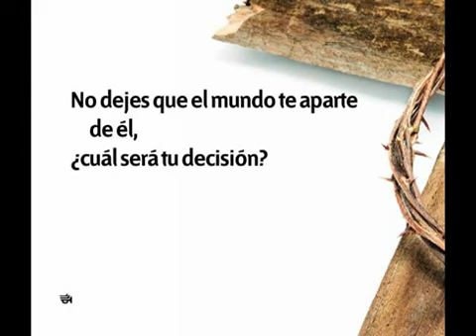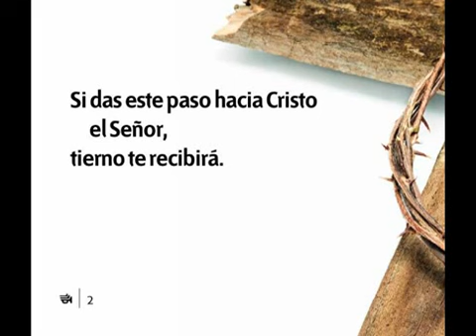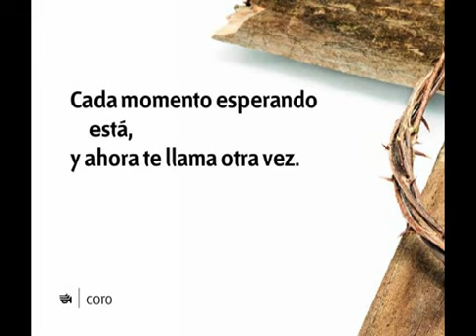237 Jesus Espera Entrar En Tu Ser